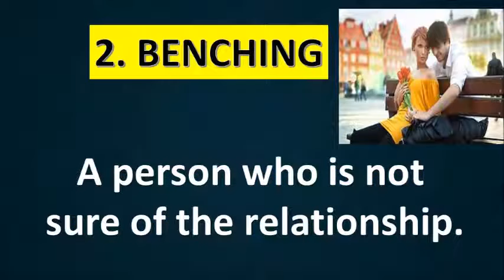The Most Confusing Words About Dating And Romance